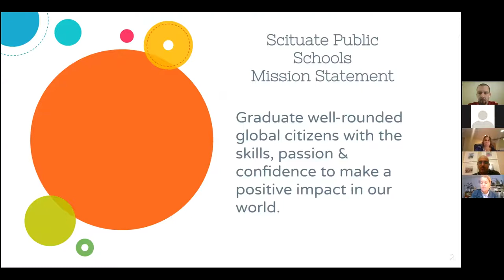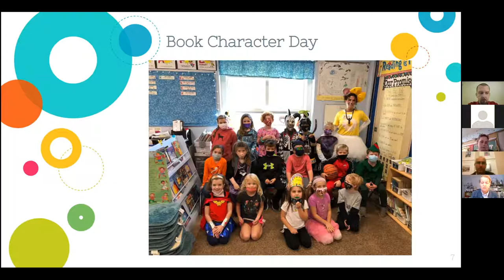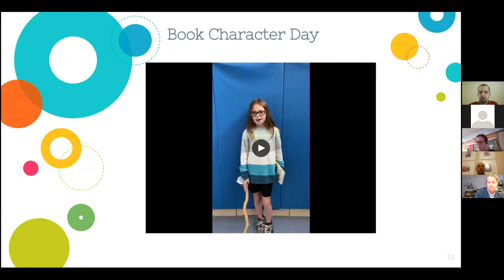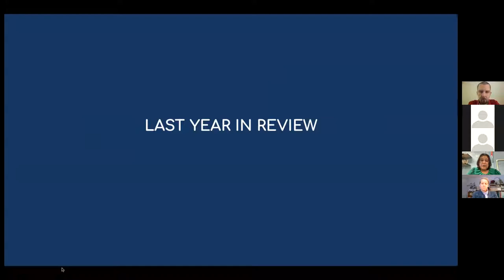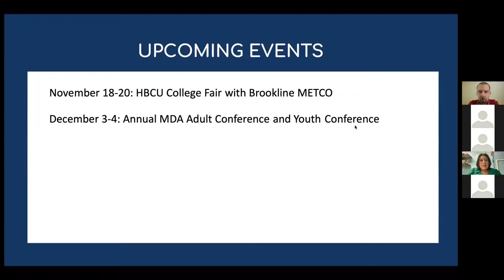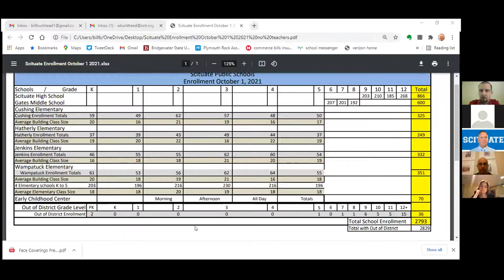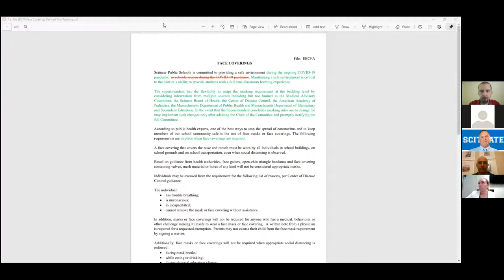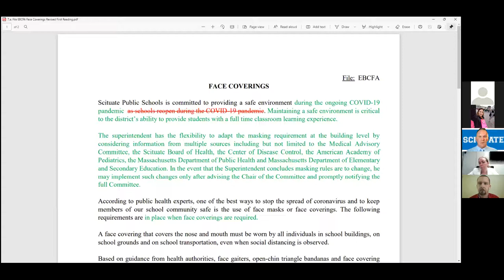Scituate School Committee Meeting - 11/15/2021